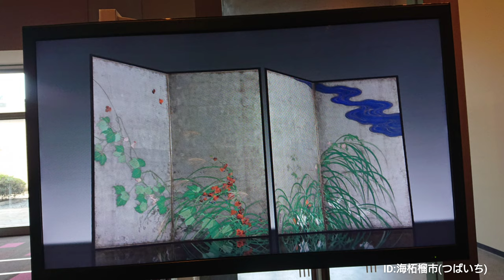国立東京博物館ミュージアムシアターVR作品「風神雷神図のウラ －夏秋草図に秘めた想い－」良かったわ～✨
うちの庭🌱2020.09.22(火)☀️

今日は👋😃とびラー警士👮海柘榴市(つばいち)です🙇

本日の臨時教務(7:00～9:00)終了いたしました😃

ってなことで🏃国立東京博物館へ🕵️

《特別展「工藝2020－自然と美のかたち－」》を拝見し🕵️

ミュージアムシアター🏃
VR作品「風神雷神図のウラ　－夏秋草図に秘めた想い－」
(告知版動画📹️)

風神雷神図には“ウラ”があった。

◎酒井抱一《夏秋草図屏風》
（なつあきくさずびょうぶ）
二曲一双  紙本銀地着色  江戸時代 (19世紀)各164.5×181.8
重文  東京国立博物館蔵

銀地に，驟雨に見舞われた夏草と，強風に靡く秋草を描いた抱一の最高傑作。夏草図には急な雨による水の流れを，秋草図には宙に舞う蔦の紅葉を描き添える。宗達の風神雷神図を模写した光琳の屏風の裏面に描いたもので，琳派の系譜を象徴的に表した作例といえる。近年，この図の下絵が発見され，貼紙より一橋家の注文により抱一が文政4年（1821）に描いたことがほぼ確実となった。

◎尾形光琳《風神雷神図屏風》
二曲一双 紙本金地着色 江戸時代（18世紀）各166×183

酒井抱一の最高傑作「夏秋草図屛風」に秘められた抱一の想い。

良かったわ～✨